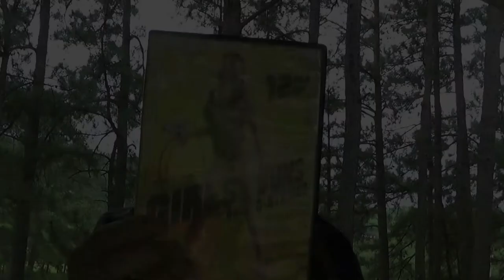Tiptoes - Matt's Fun Time Bad Movie Show